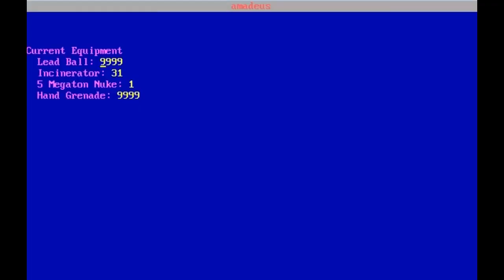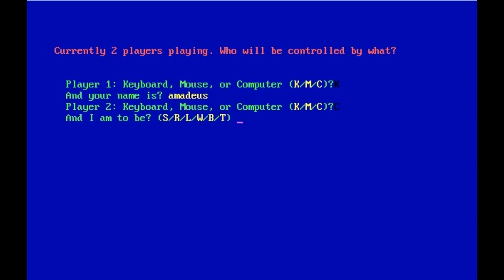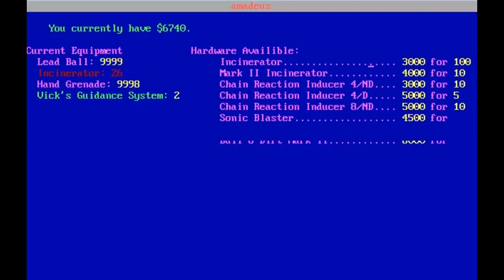Let's Play - Tank Wars (1990) - 2 (FINAL)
I finish up playing this bizarre, addictive little game.